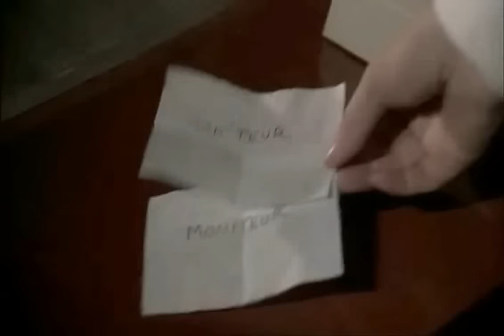I...como Icaro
Segundo fragmento del film I... como Icaro. Audio en francés con subtítulos en español